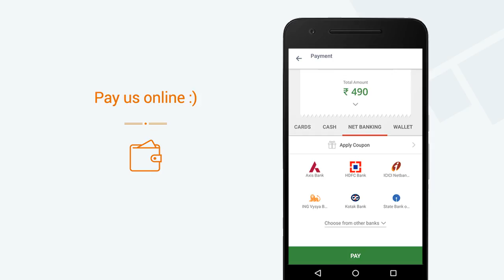Five Star Chicken, Kammanahalli » View a video of our Mini App on Goodbox Mega App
Five Star Chicken, Kammanahalli now has a Mini App. View a video of our Mini App. Get Five Star Chicken, Kammanahalli's Mini App on the Goodbox Mega App. Explore 1000s of Mini Apps on the Goodbox Mega App.